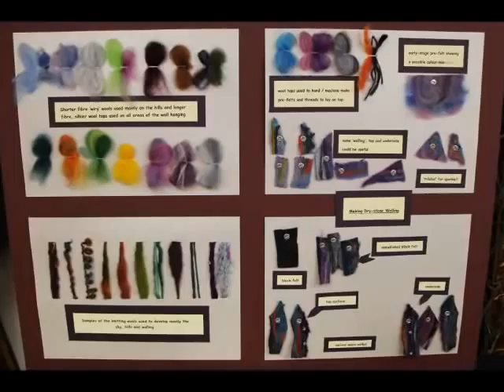Marguerita McBride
City & Guilds certificate in Embroidery